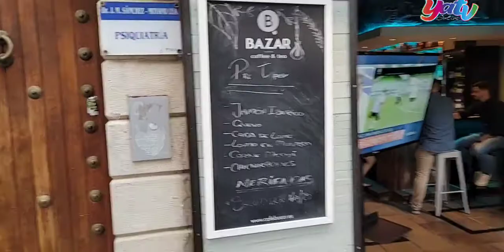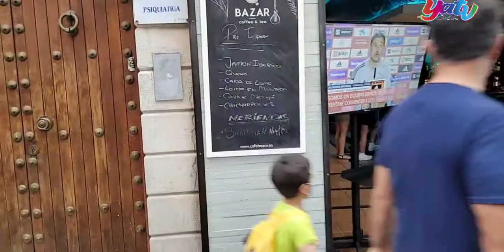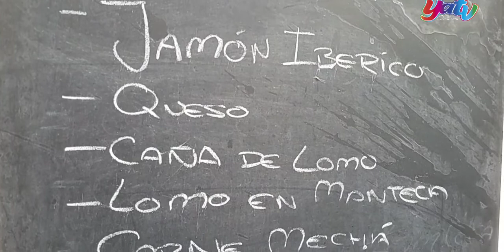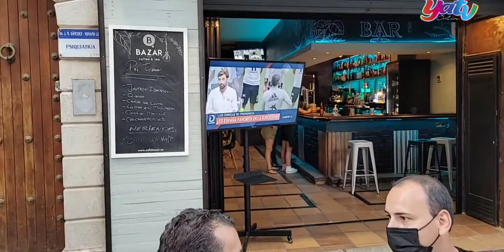El pretapeo de Convento 9